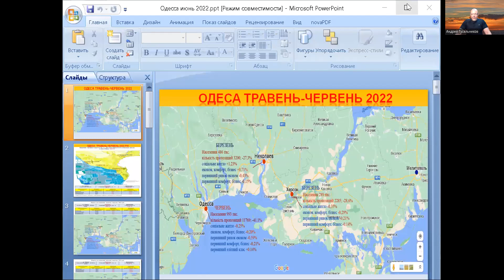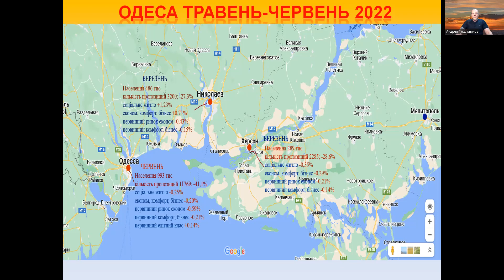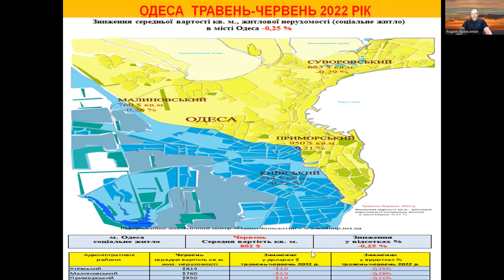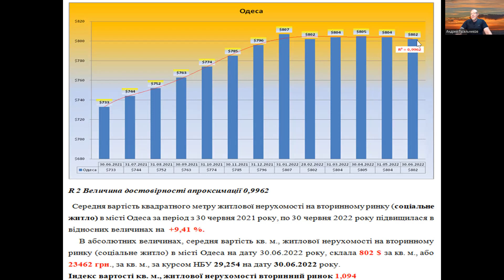Рынок​ недвижимости Одессы, июнь 2022 год.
Погода​ рынка недвижимости Украины, с Андреем Гусельниковым. Рынок​ жилой недвижимости Одессы, июнь 2022 год.